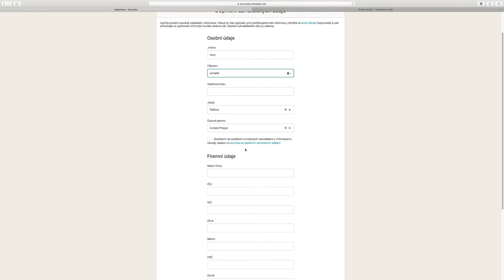Mergado Nápověda - Vytvoření uživatelského účtu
Vytvoření uživatelského účtu je základní krok, jak začít spravovat feed pomocí Mergada. Je to jednoduchý úkon, který zvládnete na několik kliknutí.